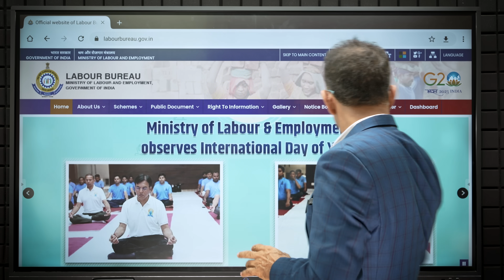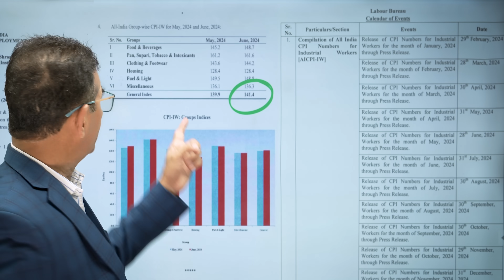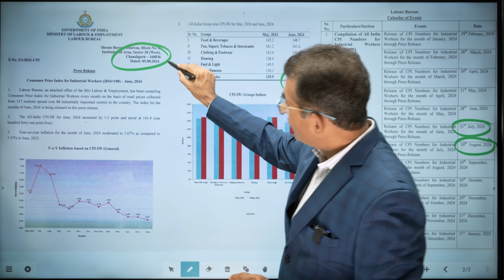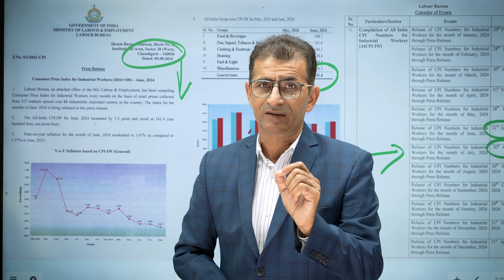लो हो गया Final Jul 24 से DA DR महंगाई भत्ता AICPIN July- 2024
da for central government employees news latest update
da h
Cabinet Meeting केन्द्रीय कर्मियों को मिली बड़ी सौगात - क्या ऐसे ही 8th CPC की भी होगी घोषणा !
da for central government employees from january 2024
da july 2024
central govt da news
central govt da
da for central government employees from july 2021
latest news on dearness allowance for central government employees
da latest news central govt employees
central government da news
dearness
da for july 2024
da for central govt employees from jan 2025
da central government employees latest news
central government da latest news
da for central government employees from july 2024
7th pay commission da
central govt da latest news
da news central government employees
dearness allowance for central government employees
current da
dearness allowance july 2024
central government da 2024
latest news on da hike for central govt employees
central govt employees latest news 2024
expected da from july 2024 for central govt employees
da allowance news
da 7th pay com